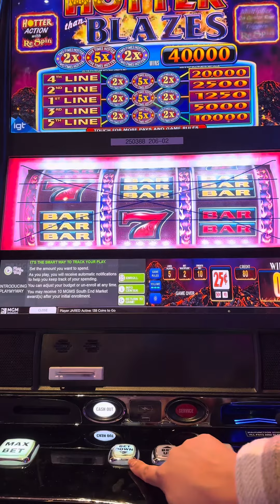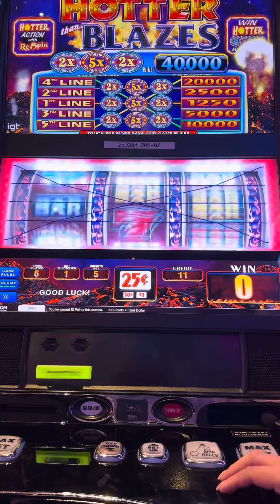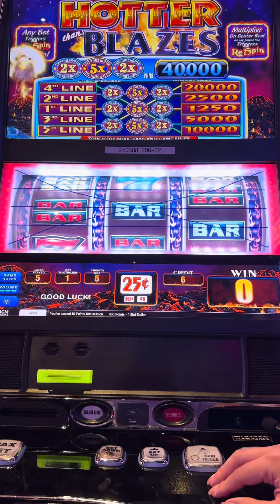Hotter than Blazes | Slot Machine | trying our luck 🍀